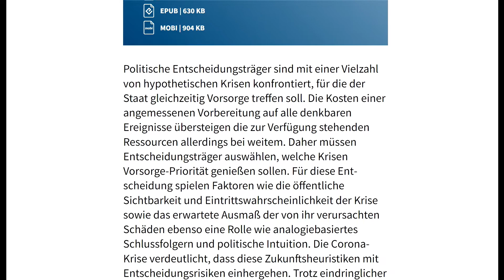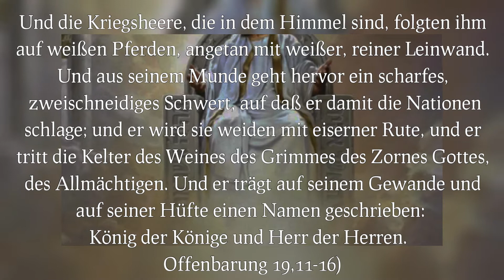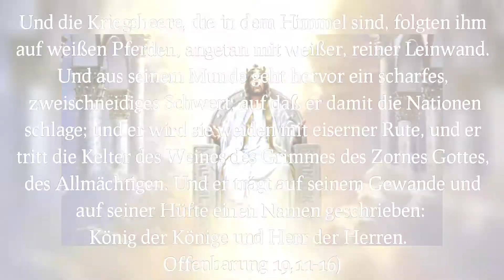Wann wird die Pandemie enden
Wie lange muss Gottes Volk auf Erden noch ausharren bis Jesus Christus wiederkommt?
Gott prüft und läutert, ein notwendiger Prozess um die Sünde aus dem Universum zu verbannen!
Bleibe treu in dieser Zeit und verliere deine Krone nicht!

Bitte besuche uns in unserem Refugium der Übrigen 144000.

Gottes Segen wünsche ich dir in unserem Herrn Jesus Christus